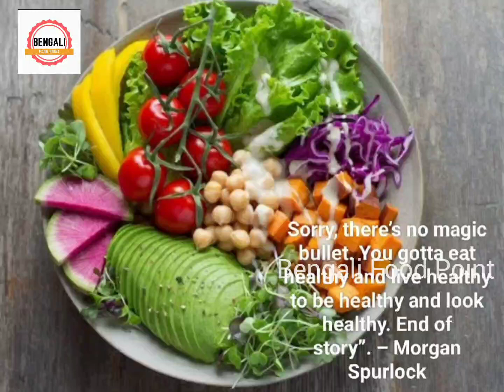Dhaba Style Butter paneer l Veg Butter Paneer Recipe By Bengali Food Point.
আশা করছি আমার আজকের রেসিপি আপনাদের ভালো লাগবে এবং কাজে আসবে। আর ভালো লাগলে লাইক -কমেন্ট- শেয়ার করে আমাকে সাপোর্ট করবেন।

How to make restaurant style raita | Raita for biriyani

How to make mustard lady finger curry |সরিষা ঢেড়স

How to make Paneer Stuffed Parwal Curry | Potol Paneer Dorma | Bengali Veg Recipe